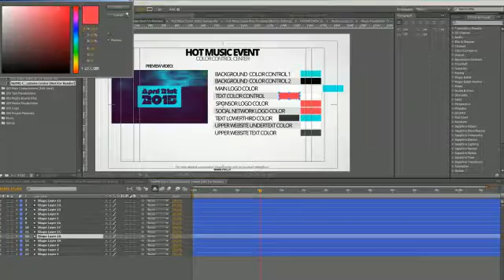24X7 Movies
24X7 Movies